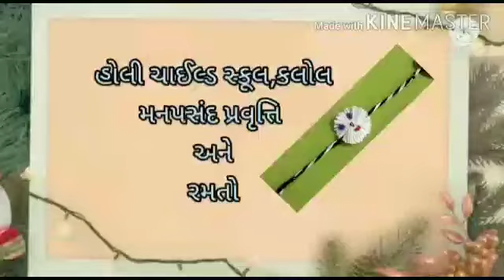ધોરણ ૧-૨ /મનપસંદ પ્રવૃત્તિ અને રમતો